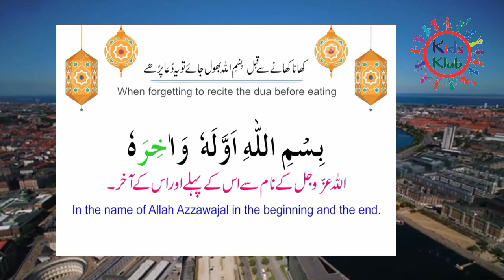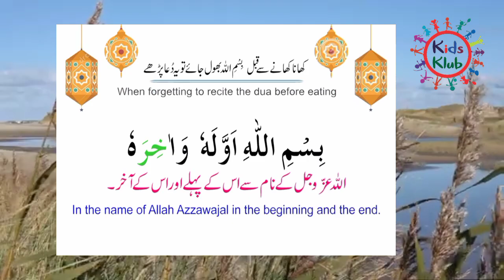Dua | دعا | Khana Khane se pehle ki dua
khana khane se pehle ki dua
dua padhna bhul jane par padhne ki dua